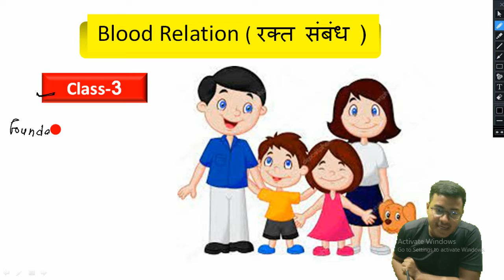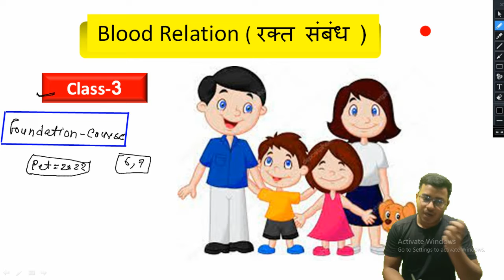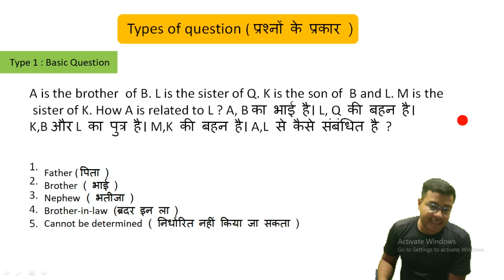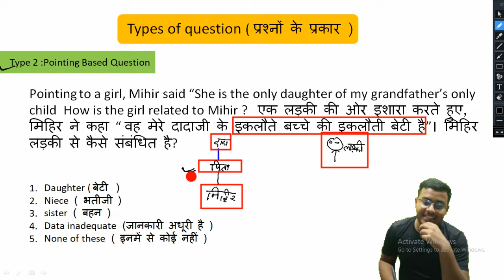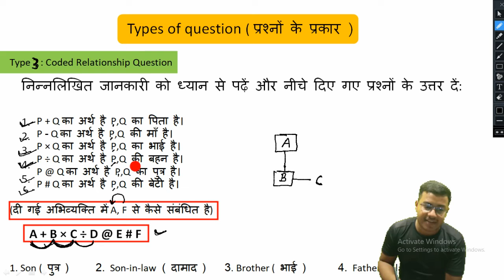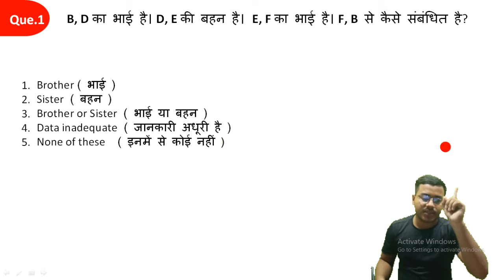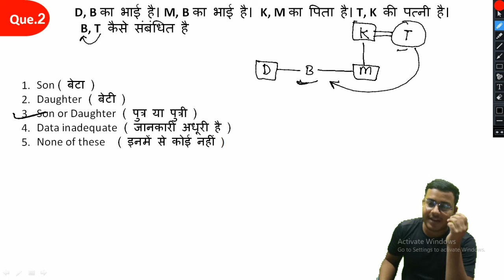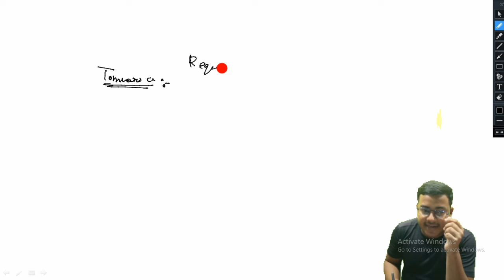Blood Relation | रक्त संबंध | Foundation course Reasoning 2022 | Ssc | Railway |Bank by sahil sheikh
नमस्कार साथियों स्वागत है आप सभी का आपके अपने यूट्यूब चैनल UP CLASSES PRAYAGRAJ में ,
साथियों इस चैनल के माध्यम से आप घर बैठे COMPETITIVE EXAM की तैयारी को आसान बना सकते हैं जिसमें  कुशल अध्यापकों के साथ आप अपनी तैयारी को मजबूत बना सकते हैं जिसमें आपके सिलेबस के सारे पार्ट THEORY के साथ कवर किए जाएंगे जिसमें
 Geography, Polity, Economy, History, Science, Statik Gk, Math, English, Reasoning
 Etc..
GEOGRAPHY ( sahil sheikh sir )
HISTORY ( sahil sheikh )
POLITY ( ayush dwivedi )
SCIENCE ( kaustubh shukla )
ECONOMY (     ?   )
MATH ( abhishek sir )
REASONING ( sahil sheikh sir )
ENGLISH (           )
SHORTHAND ( sitaram saroj sir )
About video:- इस क्लास में आपको REASONING पढ़ाया जा रहा है
आप अपने Sylabus को पूरो करें धन्यवाद
हम और हमारी टीम का उद्देश्य सच्चाई और ईमानदारी के साथ लोगों को पढ़ाना है

reasoning upsssc pet 2022 batch
reasoning rrb group d
reasoning foundation course on YouTube channel
Reasoning foundation course by vikramjeet sir
foundation course reasoning
reasoning classes
reasoning practice set
reasoning set
reasoning dice tricks in Hindi
reasoning dice & calendar
reasoning dice by deepak sir
reasoning clock chapter
reasoning clock questions
reasoning clock utkarsh classes
reasoning by sahil sheikh
foundation course reasoning by sahil sir
sahil sir reasoning by up classes prayagraj
What is SSC reasoning
SSC Reasoning PDF
SSC Reasoning in Hindi
SSC Reasoning Book in Hindi
SSC Reasoning Pinnacle
SSC Reasoning questions with solutions
SSC Reasoning syllabus
Reasoning examples
reasoning trick
reasoning classes
reasoning foundation course
foundation course Reasoning
reasoning classes
reasoning syllabus
reasoning classes 2022 by sahil sheikh
reasoning classes live
live reasoning classes
reasoning classes in Hindi
reasoning Callender
chapter Callender
reasoning classes ssc
reasoning CLASS wifi study
reasoning classes up classes prayagraj
up classes prayagraj
PRAYAGRAJ classes up
UP CLASSES PRAYAGRAJ
reasoning classes ssc CGL
CGL reasoning
reasoning classes ssc maker
Calendar Reasoning formula
Clock and calendar Reasoning tricks
Calendar Reasoning month code
tricks reasoning
5 मार्च 2012 को सोमवार था. 5 नवम्बर 2012 को कोनसा दिन होगा ?
How do you solve a clock question?
How do you calculate an angle in reasoning?
What is clock and calendar in reasoning?